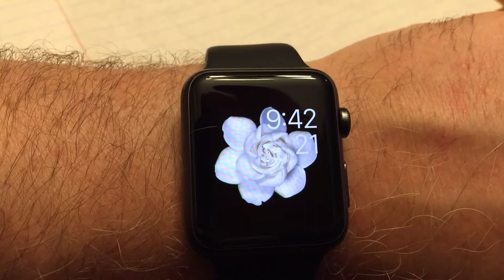Apple Watch screen